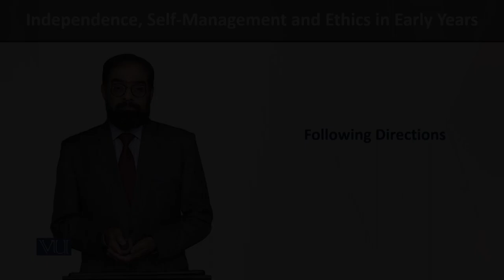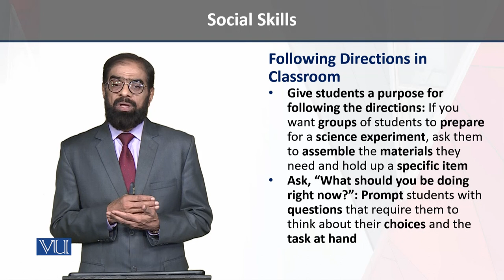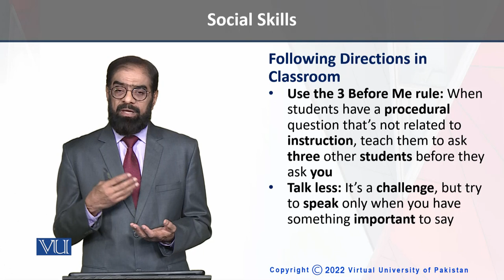Directions in Classroom | Independence, Self-Management, and Ethics in Early Years | ECE204_Topic168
Topic168 - Social Skills - Following Directions in Classroom,
By Dr. Tariq Mehmood